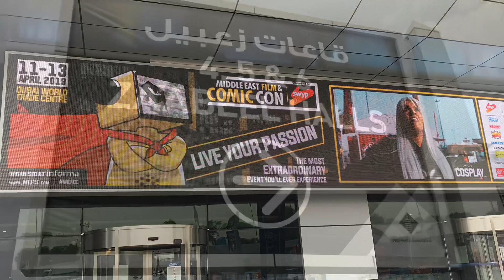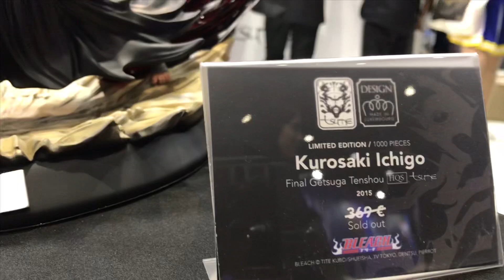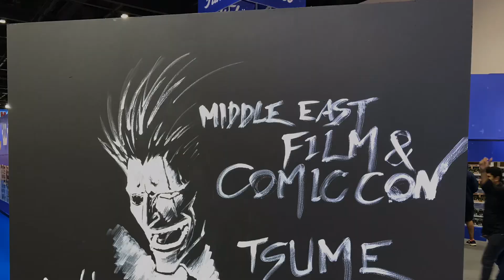TSUME Statue-Dragon Ball Z, Naruto, Genos, One Piece, other Anime @ Dubai Comic Con-Michael B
Please also check my previous videos - sneaker & statue collections